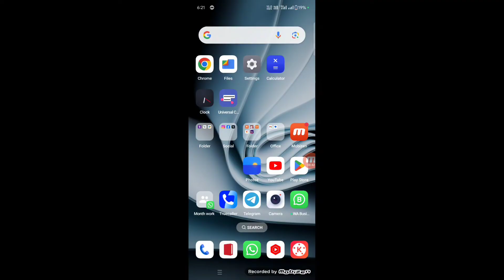Not everyone can message this account instagram problem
instagram not everyone can message this account

not everyone can message this account instagram kaise hataye

instagram not everyone can message this account 2024

not everyone can message this account instagram thik kaise kare

instagram not everyone can message this account problem

instagram not everyone message

ig not everyone can message this account

instagram mein not everyone can message this account

how to remove not everyone can message this account instagram

not everyone can message this account instagram

not everyone can message this account instagram problem solve

not everyone can message this account

not everyone can message this account instagram fix

not everyone can message this account instagram 2024

not everyone can message this account instagram settings

not everyone can message this account problem 2024

instagram not everyone can message this account problem solve

instagram problem not everyone can message this account

fix not everyone can message this account instagram

how to fix not everyone can message this account instagram problem

how to remove not everyone can message this account on instagram

remove not everyone can message this account instagram

instagram chat not everyone can message this account problem

not everyone can message this account kya hai instagram

instagram me not everyone can message this account ka matlab kya hai